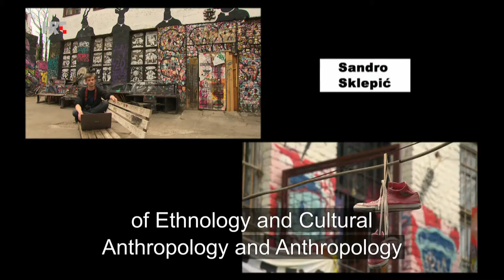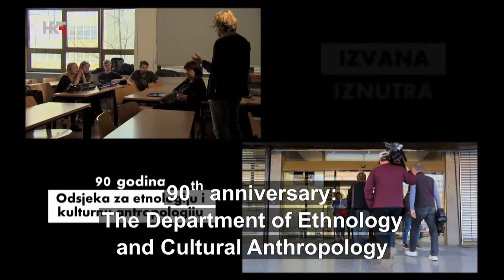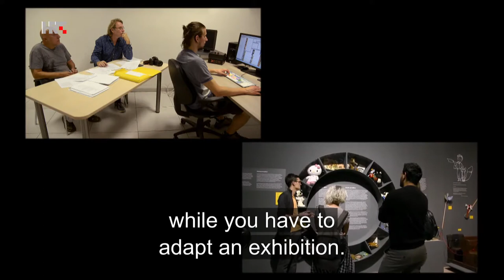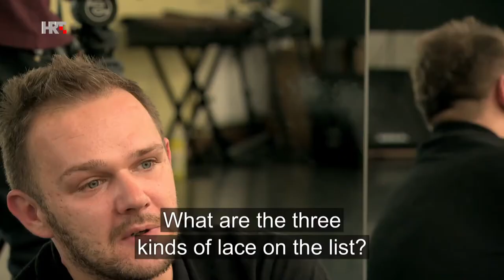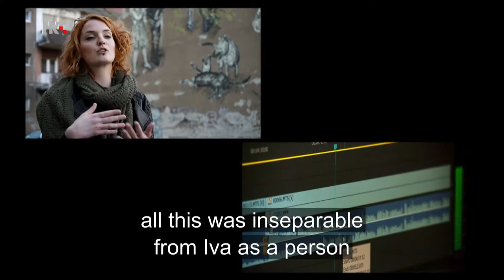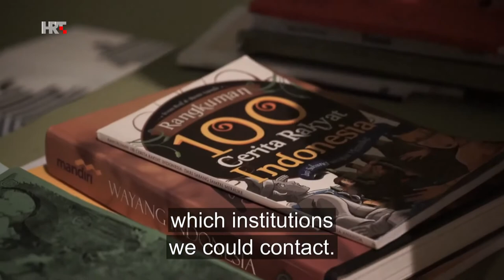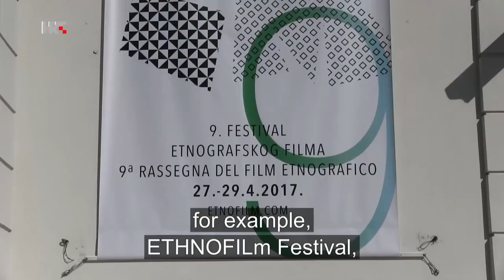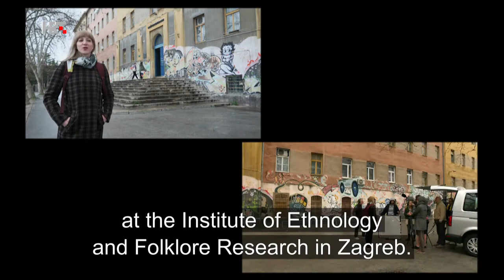IZVANA, IZNUTRA - 90 godina Odsjeka za etnologiju i kulturnu antropologiju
Sandro Sklepić, Sara Mikelić, Klara Tončić i Ivor Glavaš, četvero studenata/apsolvenata studija etnologije i kulturne antropologije, Filozofskog fakulteta Sveučilišta u Zagrebu, rade film povodom 90. godišnjice svojeg studijskog Odsjeka. Istodobno, ekipa HTV-a snima njih, pri tome ih savjetujući, ali i komentirajući njihov rad. Svojim filmom studenti (a HRT svojom emisijom) žele pokazati kakvu širinu dotični studij danas daje svojim polaznicima, tj. kakve su im, s tim znanjima, konkretne mogućnosti zaposlenja nakon završenog studija.
redatelj: Ivo Kuzmanić
scenaristi: Ivo Kuzmanić, Aleksej Pavlovsky
autori, snimatelji i montažeri inserata iz studentskog filma:
Sandro Sklepić, Sara Mikelić, Klara Tončić, Ivor Glavaš
direktor fotografije: Dušan Vugrinec
montažer: Bojan Ocvirek Mijatović
snimatelj tona: Mladen Šiklić
kolorist: Robert Cecelja
obrada zvuka: Siniša Tvorić
rasvjeta: Ljudevit Fištrić
tajnica režije: Žaklina Komljen
producent: Tihomir Štivičić
urednik: Aleksej Pavlovsky
trajanje: 29,49 min.
proizvodnja: HRT, 2017.